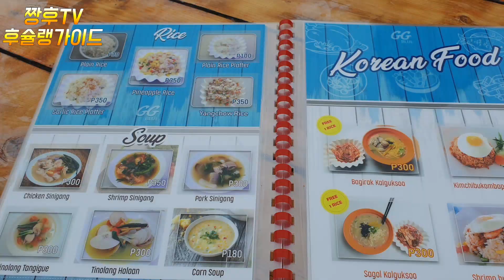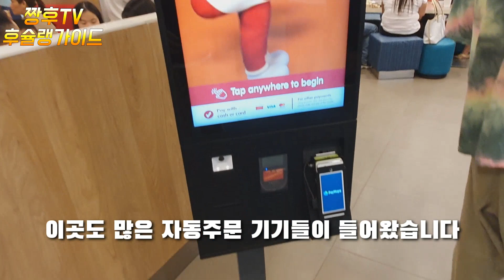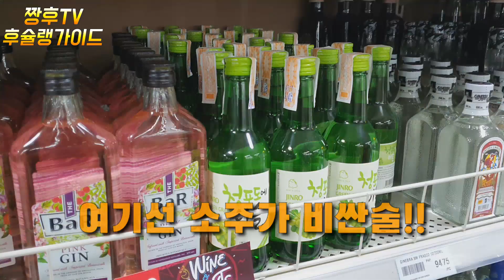필리핀/ 세부 맛집 /해부해봤습니다. G.G blue/jolliebee/ayalamall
필리핀 세부에  한국인입맛에 맞는 식당이 그닥 많지않는데요. 짜디짠 필리핀 음식보다는 퓨전음식으로 찾은 g.g블루 레스토랑과 졸리비 메뉴중 먹을수 있는 메뉴,그리고 아얄라 몰의 쇼핑센터를 리뷰 해봤습니다
Cebu tour famouse restaurent.gg blue real review video . and jolliebee menu korean feels good menu?